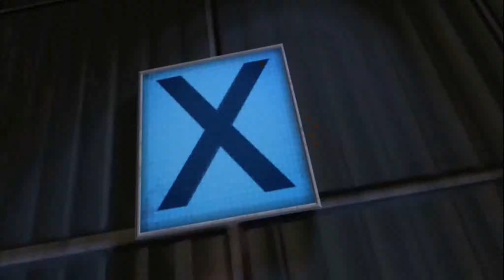BEST OF/Oktober [300 Abonnenten Special Part 1]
Sorry, das Bild ist ein wenig verrutscht bei dem zusammen sammeln der Szenen.
Danke an den lieben SulliHD der mir den Vorschlag gemacht hat und an alle anderen Vorschläge von denen noch was folgen wird. ;)